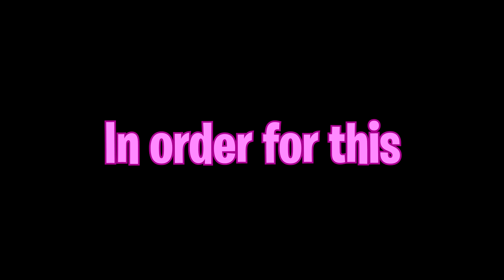Trolling TTV Streamers As a Baby Dwight (DBD)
Trolling TTV Streamers As a Boosted Dwight (DBD)

Did I spend 7 hours editing this? Yes, I did. Do I have any regrets. Not even an ounce. Credit to all the streamers in this video, they were all good sports and naturally entertaining. Enjoy the trolls :)

I go by the name of Gavi. I Mainly Post Dead By Daylight Meme - esque gameplays and sometimes I may drop a surprise montage. I'm 19 and am from the UK :). If you're a DBD fanatic then you might wanna stick around the channel, it's worth it I promise!

O͟u͟t͟r͟o͟/Intro ͟M͟u͟s͟i͟c͟:͟